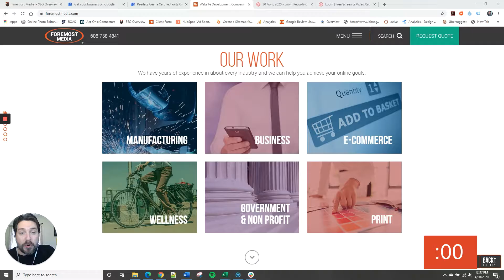Broken Links and Backlinks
Broken links can give users and search engines a bad impression about your website and leave a negative impact on your ranking results.

First, find a backlink tool. In this case, we’ll use AHREFS as an example.

Simply enter your url into the platform’s search engine to render your results and generate your report.

Using your broken links report, identify links on different webpages that are broken. Then you can either delete them or update them.

Next, view your broken backlinks report. Once you’ve identified a broken backlink, you have a few options.

The easiest way to fix a broken backlink is to create a redirect to a relevant working page. Or, you can try to recreate the page using the Wayback Machine as a resource.

Once you fix your broken links and backlinks, you should see your organic traffic on Google begin to increase.